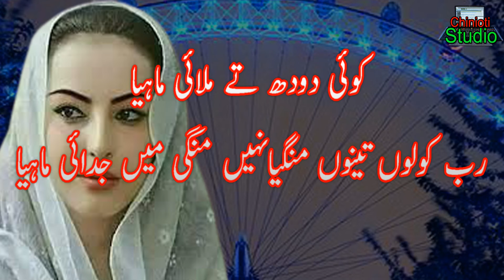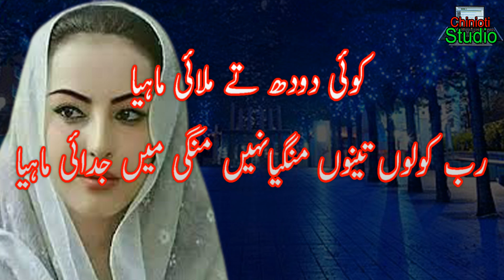Tappay Mahiye || Punjabi new dohre Mahiye || Best Punjabi Dohre